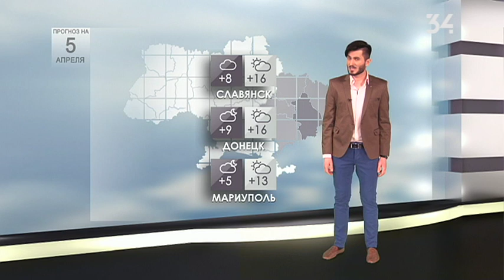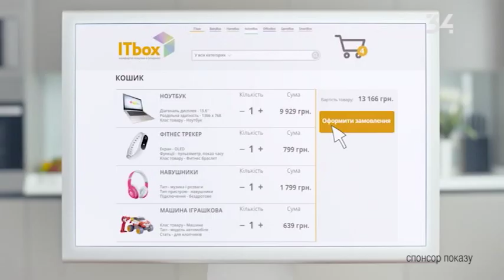Погода на 5 апреля